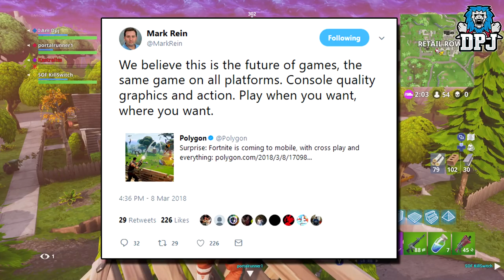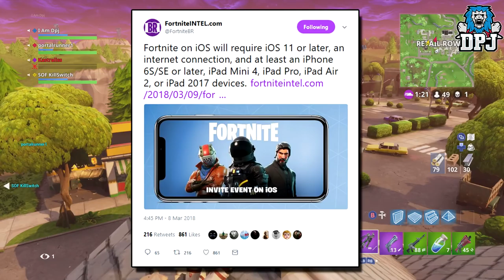How To Play FORTNITE BATTLE ROYALE On MOBILE PHONES / DEVICES Early! - Also New Weapons & Outfits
In this Fortnite News Video we go over the new info on Fortnite coming to all mobile devices & the recently datamined new gear!